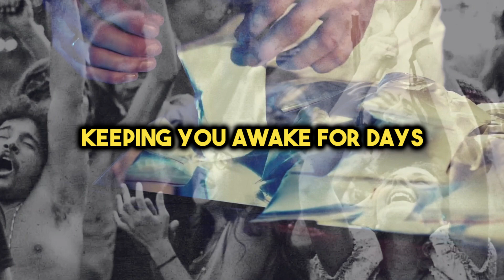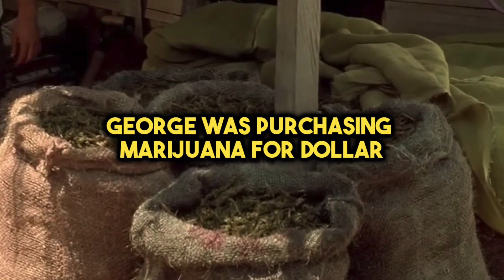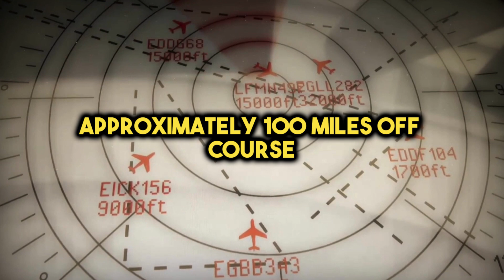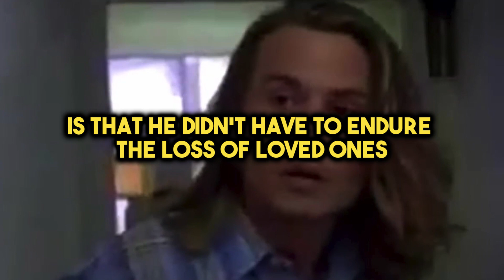The Untold Story of GEORGE JUNG: From Football Star to Cocaine Kingpin!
🚀 Dive into the jaw-dropping journey of George Jung, the man who revolutionized the cocaine trade! From his rebellious high school days to orchestrating drug empires with Pablo Escobar, this gripping tale will leave you on the edge of your seat! 🎬

🌟 Watch as Johnny Depp brings George Jung's daring escapades to life in the cult classic film "Blow"! Uncover the dark secrets, epic highs, and shocking twists that defined the turbulent world of drug trafficking in the 1970s and 1980s.

💸 Discover the hidden truths behind the booming cocaine market and the infamous partnerships that fueled it. Witness the rise and fall of George Jung, a man who defied norms, challenged fate, and ultimately paid the price for his addiction to risk and adventure.

🔒 Get ready for a rollercoaster ride through the highs and lows of George Jung's tumultuous life, filled with danger, betrayal, and unexpected redemption. Are you ready to explore the untold legacy of a man who lived by his own rules? 🌈

👉 Don't miss out on this captivating tale that transcends the boundaries of crime documentaries! 💼✈️